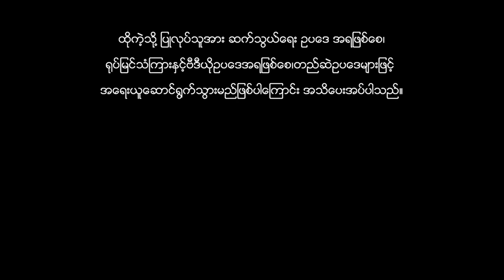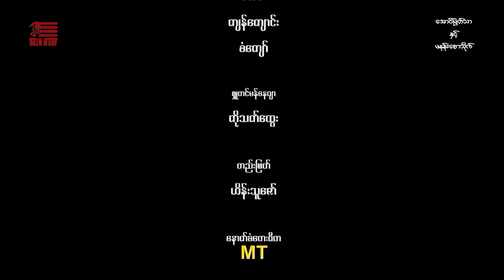အောင်မြတ်သာနှင့်မနန်းစောသိုက်( လင်းအောင် မျိုးကို သာထက် သဲနော်ဇာ ကြယ်စင်ရှိုင်း ရွှေဝတ်မှုန်စံ )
ဇာတ်ကားအမည်-အောင်မြတ်သာနှင့်မနန်းစောသိုက်
ဒါရိုက်တာ-သီဟမင်းညီ
သရုပ်ဆောင်-စစ်နိုင်  လင်းအောင်  မျိုးကို သာထက် သဲနော်ဇာ  ကြယ်စင်ရှိုင်း ရွှေဝတ်မှုန်စံ